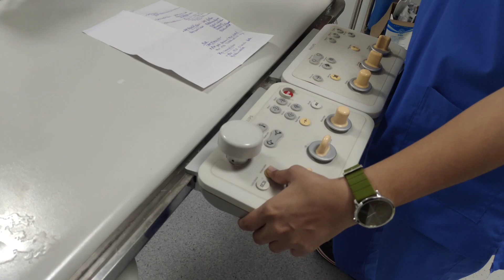🫀Junior-ன் Table Learning Sothanaigal 😂||Part (2)|| Angiogram Study || தமிழில்🔥|| Cardiac Technician